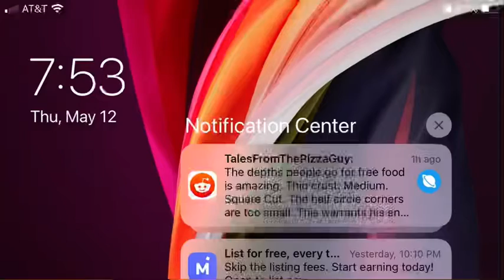Papa’s Pizzeria To Go! - Kahuna